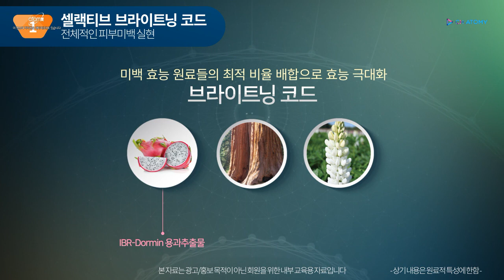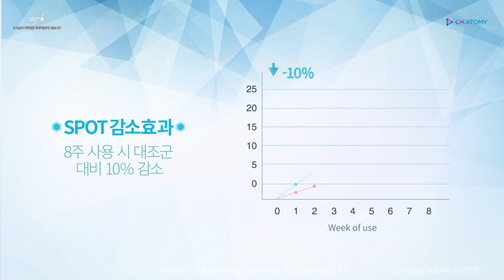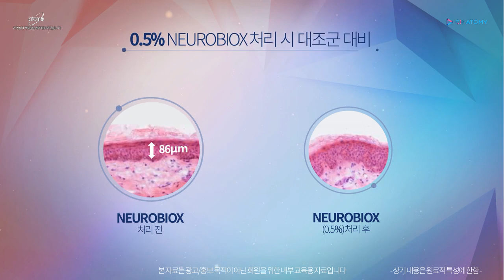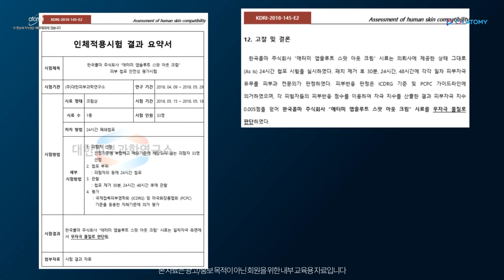Atomy Absolute Spot Out Cream 앱솔루트 스팟아웃크림 - Korean